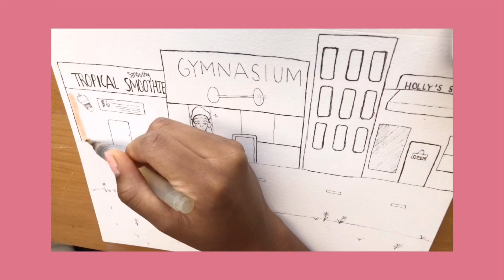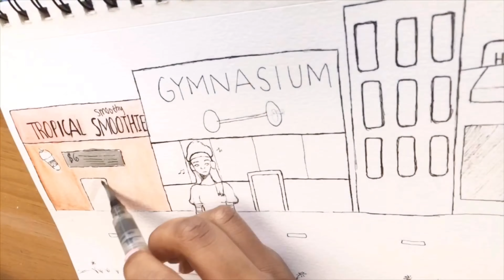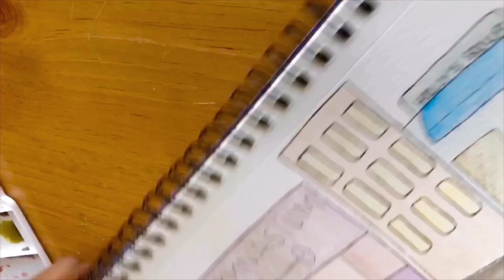buying myself art supplies for christmas + watercolor speedpaint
hey everyone! by the time this is uploaded, it would be 2020. i'm so excited for 2020 and the great opportunities that will come with it:) tbh I'm glad that 2019 is over lol. happy new year 💜

Jef- Pancakes
loftii- anything in the world